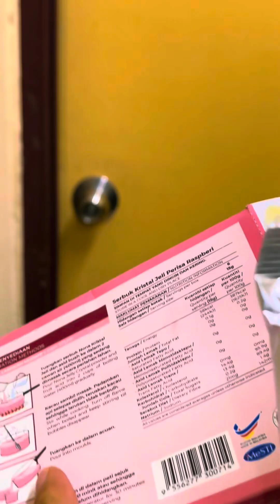Ais Lumut Viral @ Es Lumut Viral Raspberry Paling Padu!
jom kita belajar buat air yang viral..ais lumut namanya..
nak buat senang je..yang penting..rasanya memang sedap...

untuk yang nie yuk buat perisa rasberry...so rasa dia manis dan masam...memang sedap klau minum time berbuka atau time musim panas...

sape yang cuba resepi nie...try komen. sedap x...